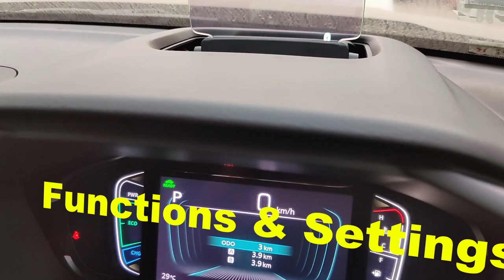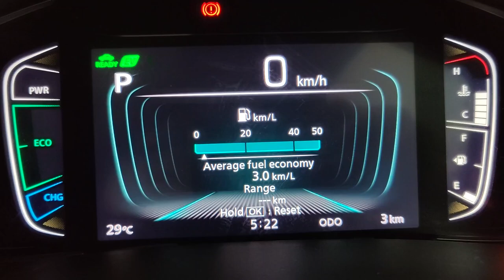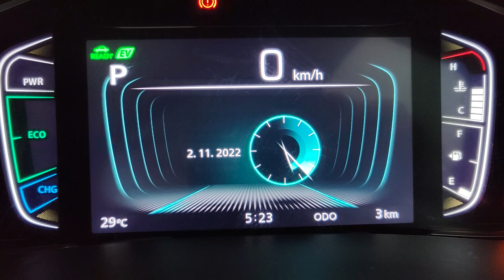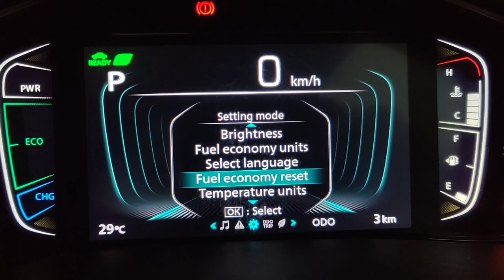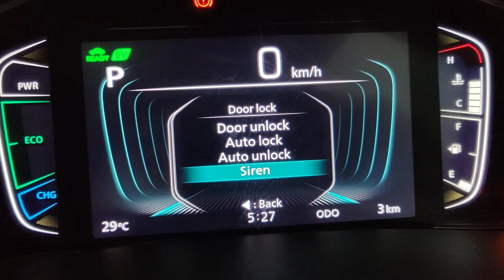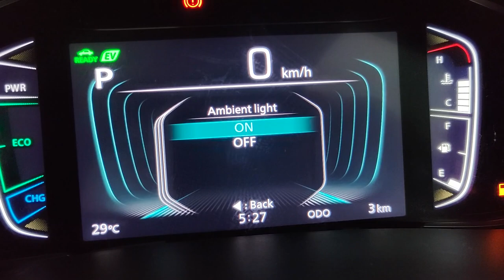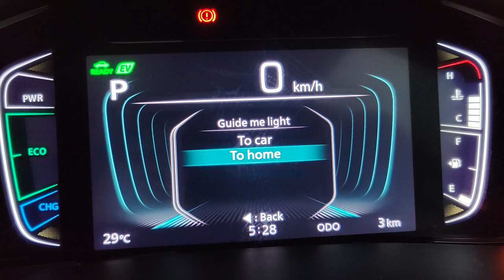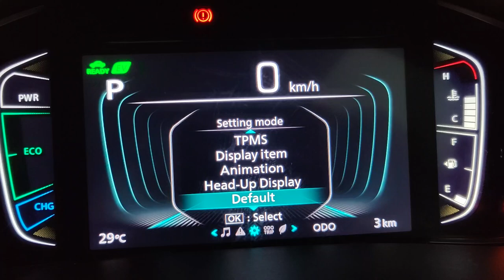टोयोटा हाईराइडर की सभी सेटिंग्स जानें | All MID Settings Explained of Toyota Hyryrder Hybrid Variant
This video explains all the settings and menu options of Hybrid variant of All New Toyota Urban Cruiser Hyryrder. The hybrid variant of Hyryder comes with 7-inch digital multi-information display which includes various menu items like:
ODO & Trip Meter
Fuel Economy & Range
Average Driving Speed
Media
Warning Messages
Settings